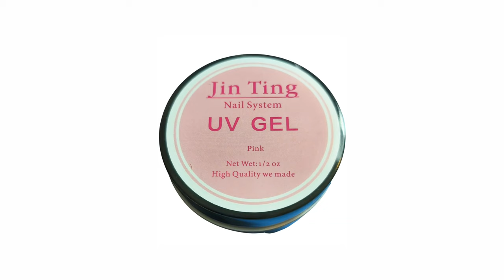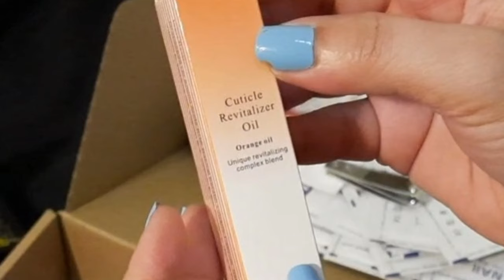POLYGEL NAIL ART KIT WITH UV LAMP FROM AMAZON UNBOXING | COMPLETE SET | KATOGETHER VLOG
Quick Building and Long Lasting: The builder gel can Build Beautiful Nail Extensions in 3 minutes even for a beginner! Lasts up to one month when applied appropriately. With a proper application, 2 WEEKS+
Healthy and Natural: This poly gel for nail kit contains 9 Toxin Free Ingredients keeping your nails healthy with a low odor formula! No harsh ingredients or adhesives that lead to damaged nails. Poly gel cures with LED lamps. We recommend curing with lamp for 2-3 mins, LED lamp for 60-90s. The time needed depends on the thickness of the gel.
Quite Convenient & Easily Use, Slip Solution Included: You can dip the brush into slip solution or 70% isopropyl alcohol, nail extension gel can be picked and pushed on nail dual forms smoothly, flexible and easier to control. Then, fastly curing poly builder gel under uv led lamp for 2-3min. On top of that, you can easily change your nail art style by mixing any glitters, rhinestones, gems, mirror powder for beautiful nail extension decorations
All in one poly nail extension gel set, this all in one gorgeous poly nail extension gel starter kit includes different amazing colors, can create any special builder nails which satisfy all the basic tools, even come with a 48W nail lamp to start for diy your extension gel nail art at home
Trendy nail art, save your time and money for nail salon, and you can create various beautiful extension nails or other nail art design.